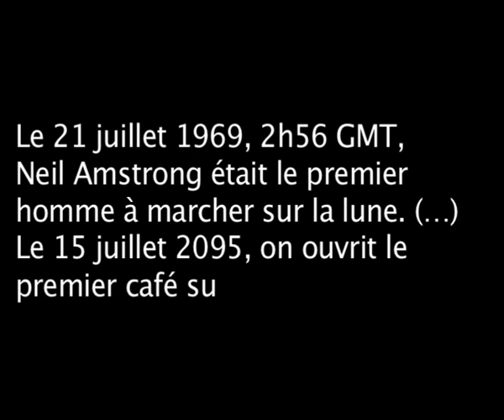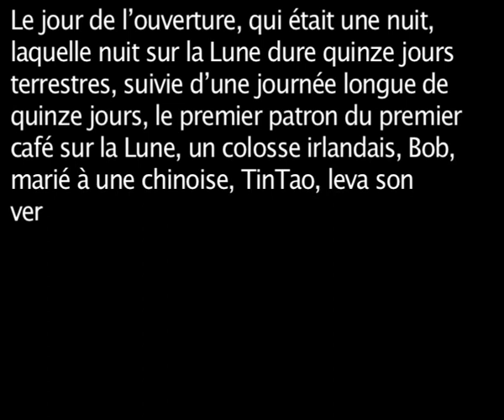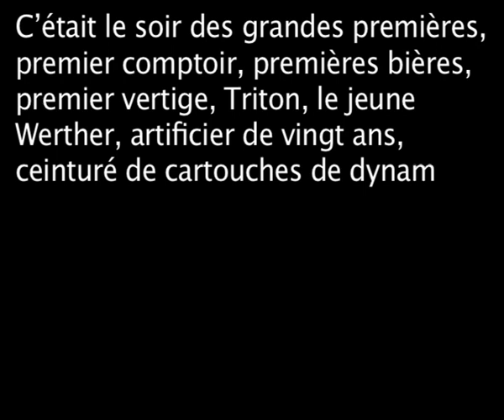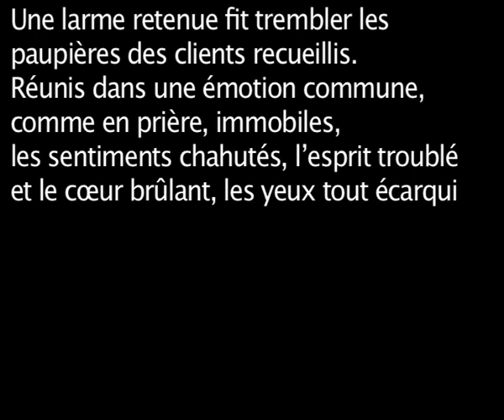Jean-Marie Gourio - Un café sur la lune | Présentation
Après avoir refermé ce roman, plus jamais vous ne regarderez un clair de lune de la même manière.

Dans un siècle, la Lune sera pleine. Venus de tous les coins de la planète, des centaines de milliers d'êtres humains s'y seront installés. Des gens raisonnables cédant aux charmes d'une vie nouvelle et aux promesses d'avantages sociaux non négligeables, des miséreux, des indésirables chassés sans ménagement d'une Terre devenue trop petite. Sans compter les aventuriers et les fous furieux prêts à fouiller à mains nues le sol de ce nouveau territoire pour en extraire des minerais rares, des pierres précieuses et autres trésors inattendus. Et le jour où tous ces gens se seront acclimatés aux conditions de la vie sur la Lune et que les centres commerciaux se seront multipliés, quelqu'un aura, c'était inévitable, l'idée d'ouvrir un bistrot. Epoustouflant, ce roman raconte l'ouverture du premier café sur la Lune. Pour l'inauguration, les patrons, Bob l'Irlandais et sa compagne TinTao, ont vu grand. Un décor somptueux, des lumières, des musiques, un comptoir grandiose, des flots d'alcools et de bière. Ils veulent que cette soirée soit inoubliable. Elle le sera bien au-delà de tout ce qu'ils avaient imaginé. Car ils sont venus, les assoiffés, les piliers de comptoir, tous ceux qui savent l'importance que peut avoir dans une vie l'existence d'un vrai bistrot. Ils ont investi les lieux, lourds de leurs biographies improbables, de leurs souvenirs, leurs désirs, leur peurs, leurs rêves, leurs folies. Attirant vers ce nouveau lieu de vie des visiteurs extravagants, des Touaregs, des enfants sauvages, des Gitans, Bob et TinTao ont inventé dans ce coin perdu de l'espace un jardin extraordinaire où tout devient possible. Étrangement réunis, ces hommes, ces femmes, ces enfants, premiers habitants sur la Lune, vont être traversés par tous les sentiments et toutes les sensations que peut ressentir un être humain, de la douceur la plus lumineuse à la violence la plus cruelle. La nuit sera longue, la nuit sera folle, la nuit sera merveilleuse et terrible. En ouvrant ce premier café sur la Lune, Bob et sa femme vont déclencher un ouragan.